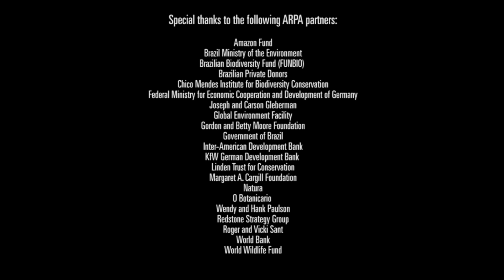WWF's Meg Symington on conserving the Amazon's biodiversity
Meg Symington, managing director of the WWF-US Forests Program, explains how protecting the Amazon's forests is integral to protecting the region's biodiversity and regulating climate.